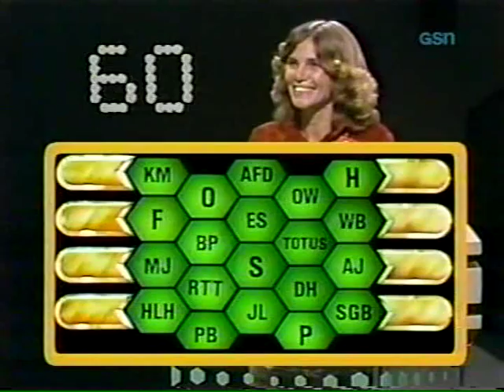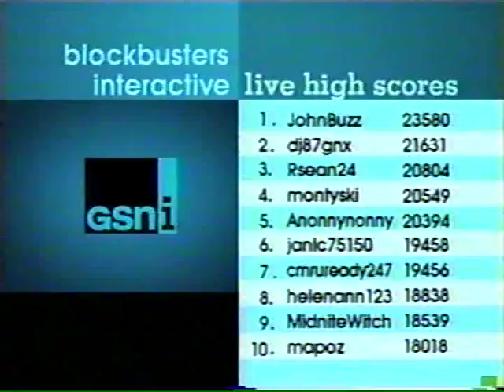Blockbusters NBC Daytime Aired (November 4th 1980)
Here is a Classic 1980 Episode of Blockbusters Enjoy!

Larae Newman is back about ready play the super Gold Run for $5,000 she already won $2,500 let's see if she can add to her winnings.